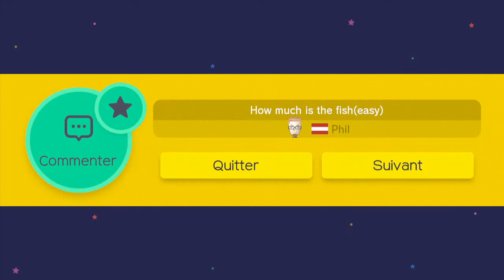Super Mario Maker - Défi 100 Mario (facile) - Gameplay Wii U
Mode défi 100 Mario sur Super Mario Maker, en facile.